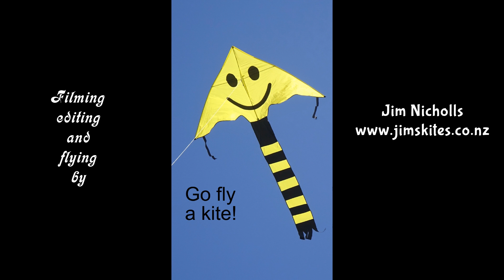Kite illusions and activity on the beach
My 955th kite video.  There are a number of kites that provide a convincing illusion of being three-dimensional when they are actually flat.  The cube shape is usually the way this is achieved, and I have several kites that are like this.  The newest of them is also the cheapest, but a good kite nonetheless.